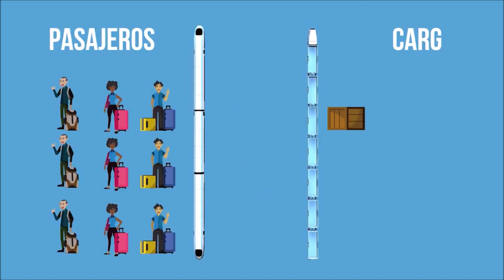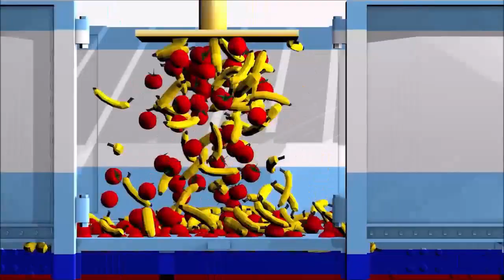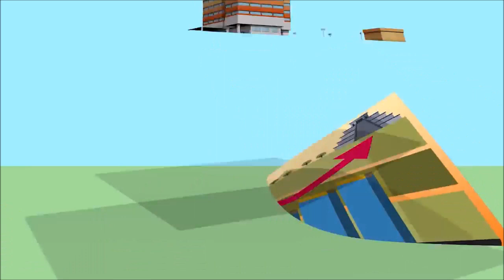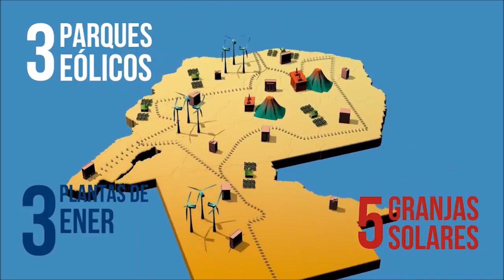Sandra Torres vs Alejandro Giammattei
1. NO ESTOY CON NINGUNO DE LOS DOS (ACLARANDO).

2. NO ME INTERESA QUE UNO GANE MAS VOTOS QUE OTRO.

3. ESTO SOLO ES PARA QUE  TENGAN EN MENTE SUS PROPUESTAS.

4. SI NO HAS VOTADO EL 16/06/2019  TU OPINIÓN VALE.